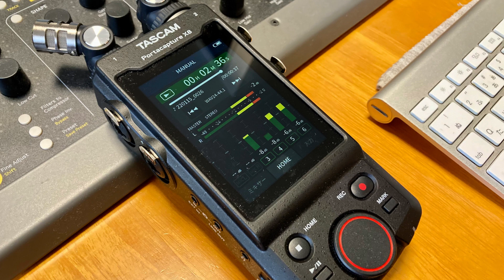TASCAM Portacapture X8 4ch recording demo with AKG vintage microphones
You Really Got A Hold On Me / The Beatles (cover)

Tascam Portacapture X8 (4ch mic rec, 24bit / 44.1kHz)
AKG D119ES (drums overhead)
AKG D12E (bass drum & bass)
Telefunken D19C (electric guitar)
ProTools (mix & mastering)

Plugins
Neold V76U73
Softube Console 1
Softube Tape
Neold Warble
Schoeps Mono Upmix
Waves Abbey Road Chambers

Portacapture X8を使ったバンドレコーディングデモが見当たらなかったので上げてみました。こういう4トラックMTR的な使い方の需要はあると思うのですが、Tascam公式にもないのが不思議です。

録音は各マイクをX8に直差し。ミックスはプロツールスで行いました。

file name : you_really_got_a_hold_on_me_take3_20230122RX8